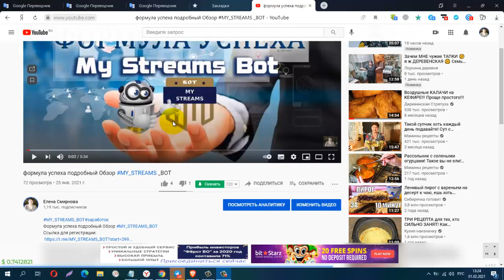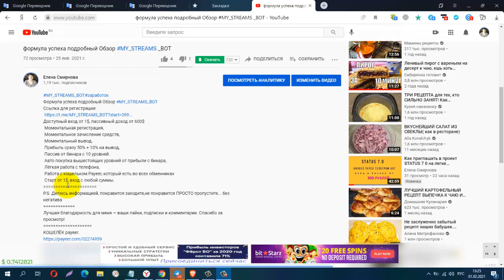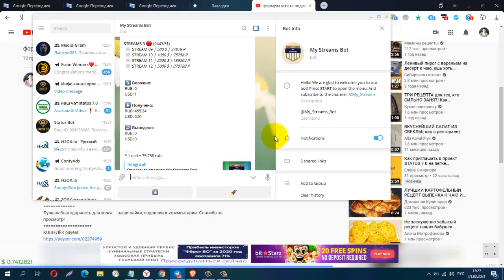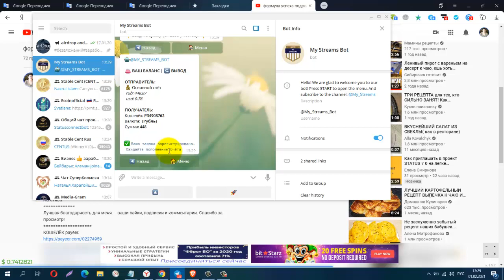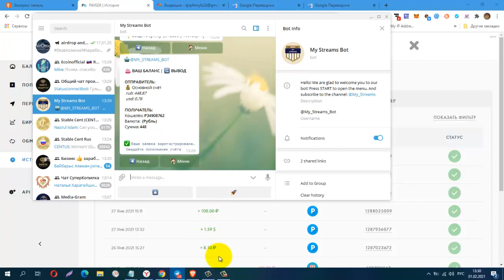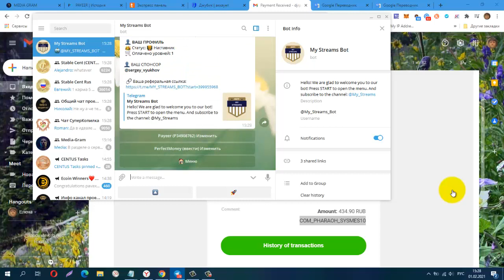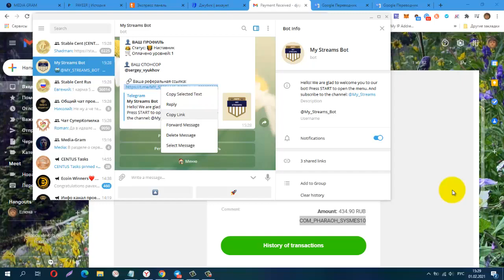MY STREAMS​ BOT Формула успеха Мой Пробный Вывод! Платит!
#​MY_STREAMS​_BOT#заработок​
Ссылка для регистрации:
Доступный вход от 1$, пассивный доход от 600$
подробный Обзор
Моментальная регистрация,
Моментальное зачисление средств,
Моментальный вывод,
Прибыль сразу 50% + 10% на вывод,
Пассив от бинара с 10 уровней.
Авто покупка вышестоящих уровней от прибыли с бинара,
Лёгкая работа с телефона,
Работа с кошельком Payeer, который есть во всех обменниках
Старт от 1$, вход с любой суммы.
КОШЕЛЁК payeer.
Perfect Money (Перфект Мани).
обменник Magnetic Exchange
регистр.
постепенно будут добавляться новые краны.
Мои дополнительные ютуб каналы
payeer P34908762
BTC 1G7QLPFMH5nGZxk4jEWpeT3PptyuSgtp9u
LTC MF4XjNqBaJbgu6meZhXBkUgpWQTC4vM66x
DOGE DRc7rFJkg91FVVcJJwGF1CBLWbuWHBhWZR
ETH 0xb2AFdf4dCB21206578D001D29445E3fC8FefA45e